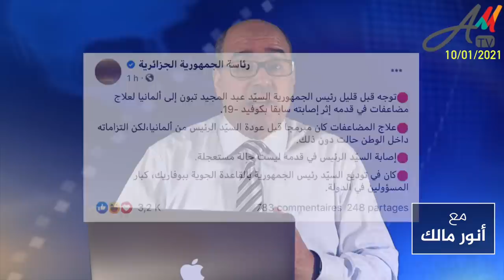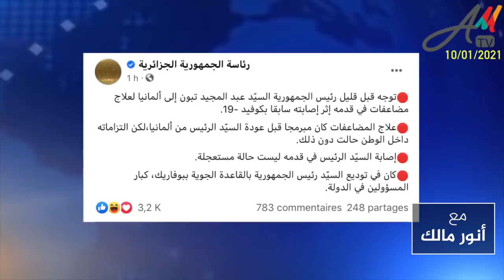نقل الرئيس عبدالمجيد تبون إلى ألمانيا للعلاج من مضاعفات في قدمه